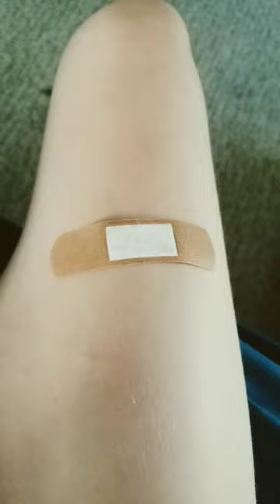Band aid life hack!!!